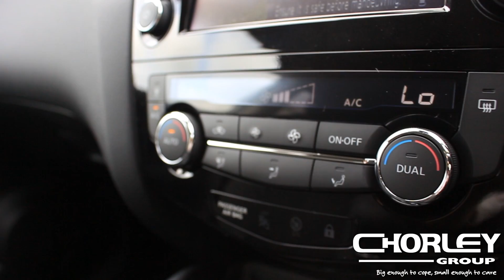New Qashqai N-Connecta | Chorley Group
Make sure to watch our Full Review of the New Nissan Qashqai 1.3 Engine for 2019.

The most dramatic enhancements to the Nissan Qashqai are to its exterior. Featuring a contemporary new look – a style Nissan calls ‘Premium Dynamism’ – the upgrades are visible from every angle.

At the front, the Qashqai has been completely revised, with an integrated new front bumper fitted as standard. It features much greater use of the car’s body colour, with the visible black plastic benefiting from a more premium gloss finish. Vents on each side aid engine cooling.

In profile view the enhancements to the Qashqai are expressed through a new range of premium alloy wheel designs in 17, 18 and 19-inch sizes. All have been aerodynamically optimised to reduce drag.

The largest size features two design elements which are new for Nissan Europe, and perfectly illustrate the new ‘premium dynamism’ of the Qashqai. Small steps have been created all round the circumference of the one-piece machined alloy rim, while each of the five spokes has a very subtle concave finish to its surface.

The changes to the Qashqai have increased its overall length by 17mm, with the total moving from 4,377 to 4,394mm. Width (1,806mm) and height (1,595mm) remain unchanged.